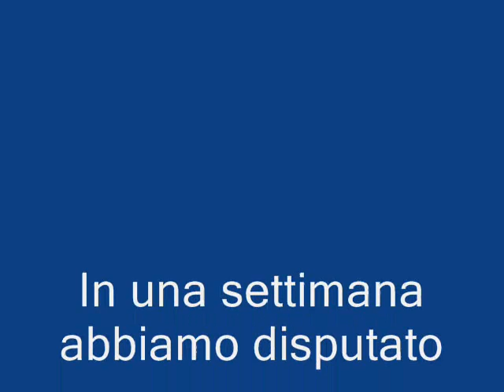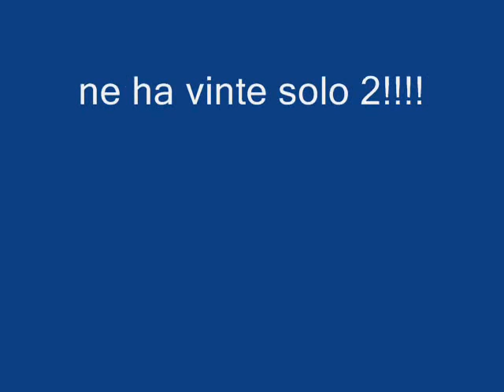Rassegna di gol...segnati a Panfilo!!!!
Durante la sua permanenza a casa nostra abbiamo fatto una cinquantina di partite...quante ne ha vinte lo saprete alla fine del video!!